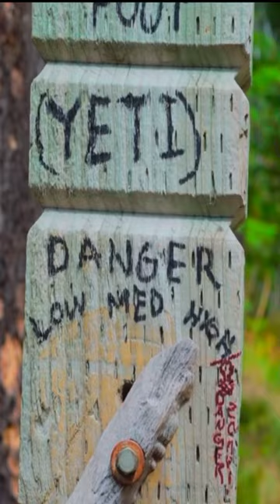Feathery Friends in the Forest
Friendly birds, Bigfoot forecasts and gently rocking flowers: Welcome to Oregon.